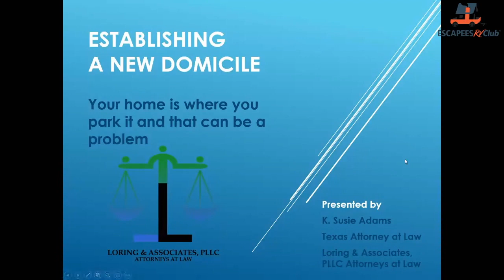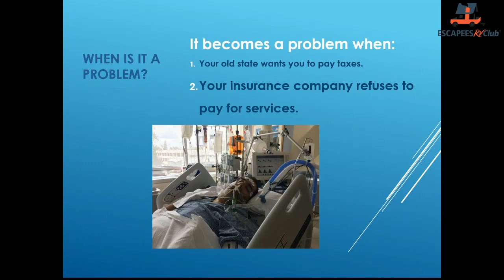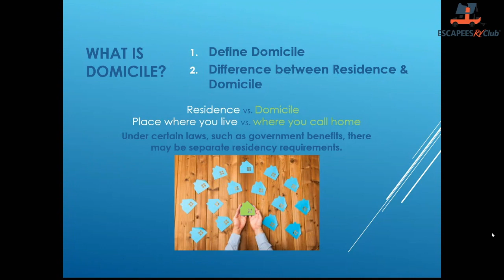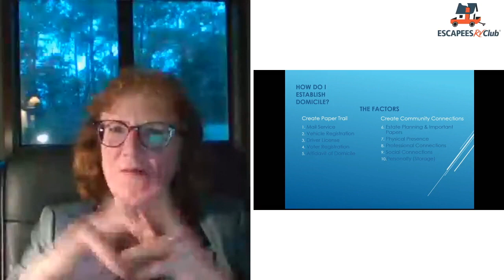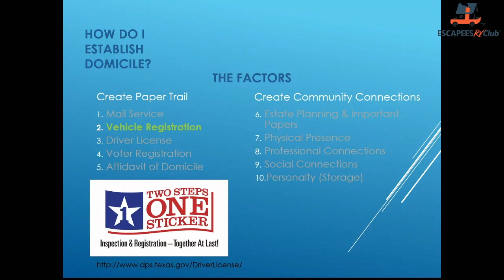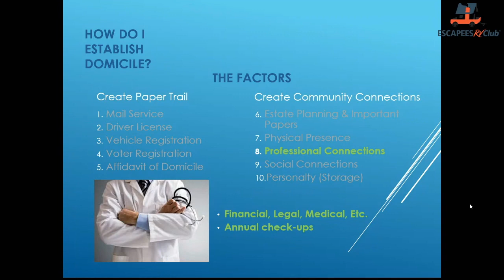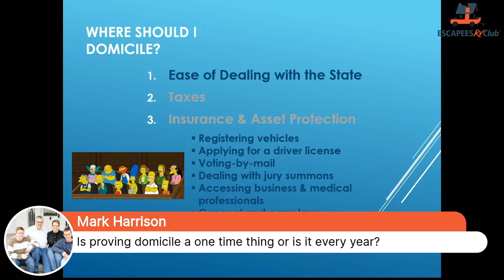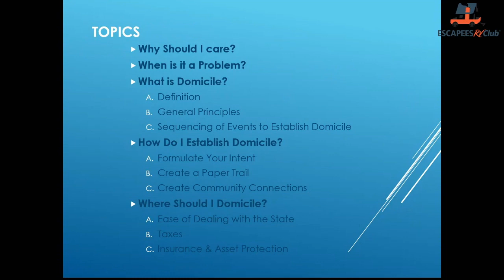Establishing a Domicile State For Full Time RVers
How do you set up your domicile state as a full-time RVer?

Residence takes on a new meaning when your home has wheels and the term “domicile” becomes important. Choosing and establishing a domicile state is often one of the first steps in becoming a full-time RVer. What’s needed to set up a new domicile as a full-time RVer? Susie Adams has helped countless RVers with choosing a domicile state and will join us to review the basics steps of establishing domicile in the three most common states RVers choose (South Dakota, Texas, and Florida) and what it means for full-time RVers.

K. Susie Adams has been a lawyer for over 30 years, spending 15 of those years working as a trial lawyer. She also taught legal writing at the University of Houston Law School. From 2011–2016, she was executive director of Childrenz Haven, the Child Advocacy Center of Polk County, Texas. Susie and her husband, James Frost, reside in Livingston, Texas.

Please note, the information provided in this webinar is intended to be only part of your research on domicile. It is not intended to be legal advice. It is best to reach out to a legal professional to discuss the specifics of your unique situation.

In addition to this webinar, you're sure to love all the other benefits Escapees RV Club has to offer!